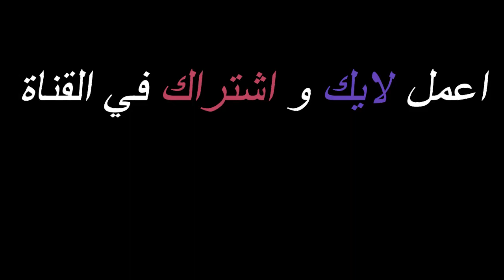*أخـذنـا اسـيـا يـا هـطـف* الكورة وسنينها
فـيـديـو تـيـكتـوك جـديــد مـن **فــهد**